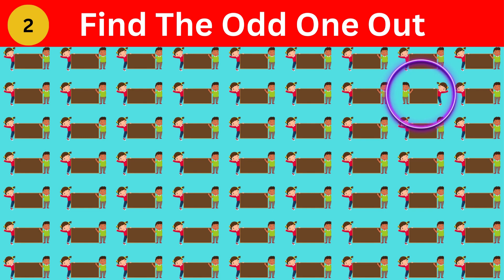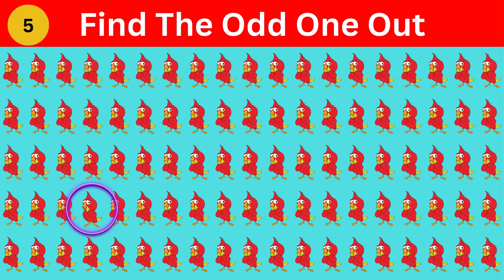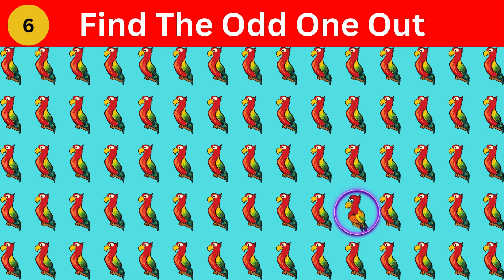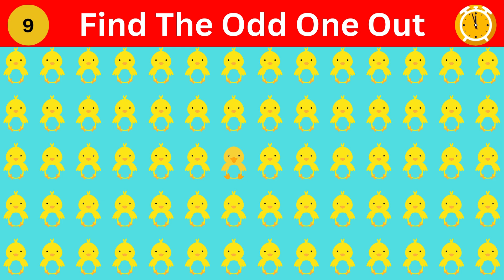Can You Find The Odd One? "Spot the Odd One Out!" [Part 14]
🔍 Are you ready for a challenge that's as fun as it is tricky? Dive into the world of emojis and put your observation skills to the test! 🧩 In this exhilarating puzzle adventure, your mission is simple yet captivating: find the odd emoji hiding among its look-alikes. 🕵️‍♂️🔎 Each round presents a vibrant array of emoticons, but only one doesn't quite belong. Can you spot it before time runs out? 💡🕒 With each level, the difficulty escalates, keeping you on the edge of your seat and your eyes peeled for that elusive odd one out! 💥 Get ready to embark on a journey of visual delight and brain-teasing excitement. Let the emoji hunt begin! 🚀🎉